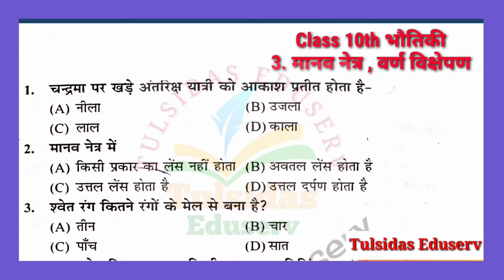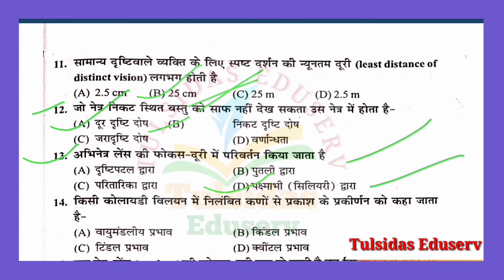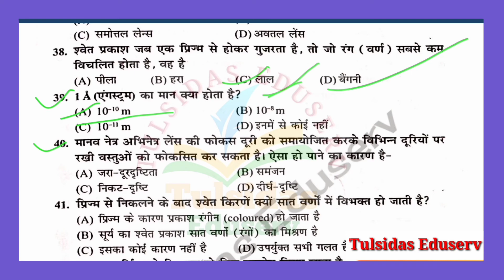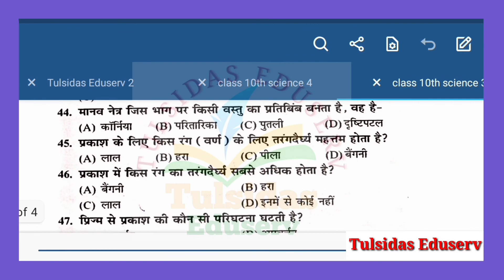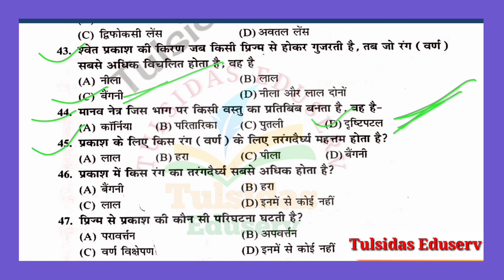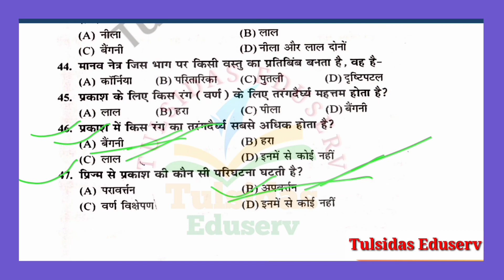Class 10th physics chapter 3 मानव नेत्र वर्ण विक्षेपण | 10th class Science vvi Objective Questions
Hello
         Friends I am Manoj kumar

Tulasidas Eduserv YouTube channel me aap sabhi ka swagat hai.

Mai is video me class 10th physics chapter 3 मानव नेत्र, वर्ण विक्षेपण  ke Important Objective Questions & 10th class Science Objective  Questions karbaya hun.

Ummid he aapko yah video achchha laga hoga.

         🙏Thanks so much Friends 🙏

Class 10th Economics chapter 1

Tulasidas Eduserv